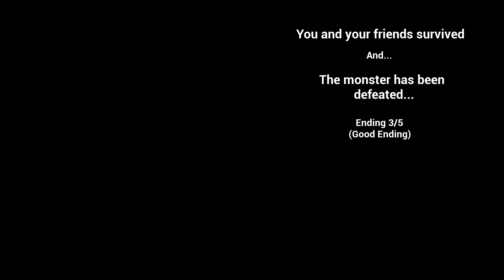Strange Terror From Beyond The Stars- Rouge Tinfoil Robot (My First round!)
First round against The Rouge Tinfoil Robot! Next Video on this game will be in COLOR!